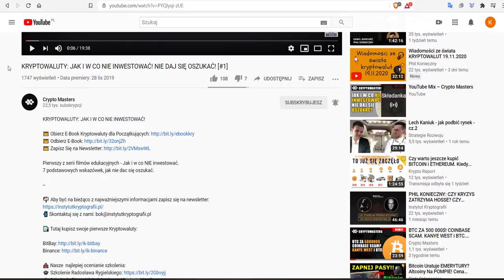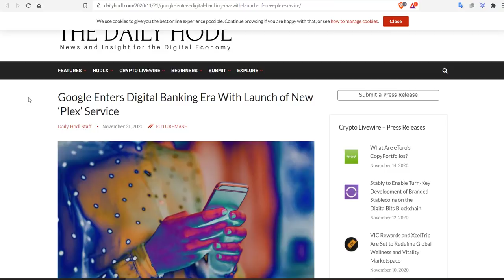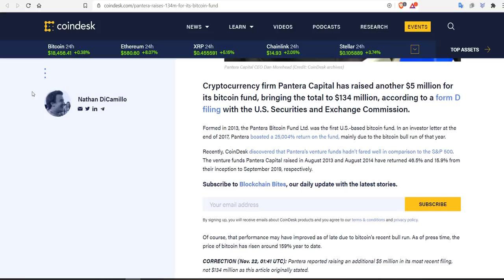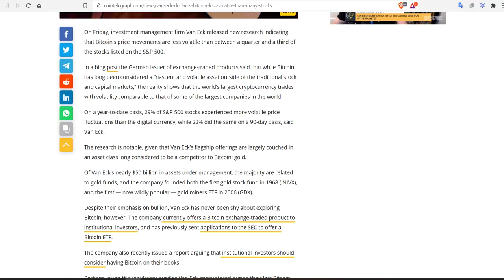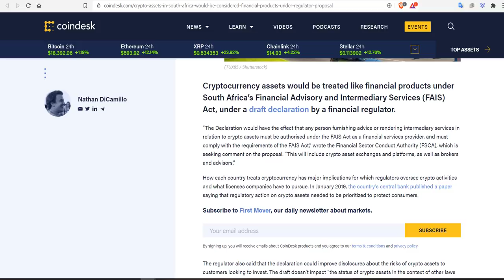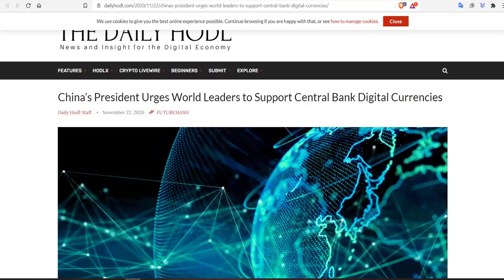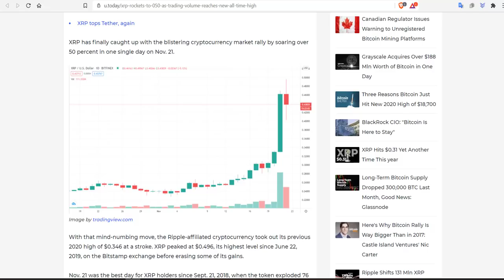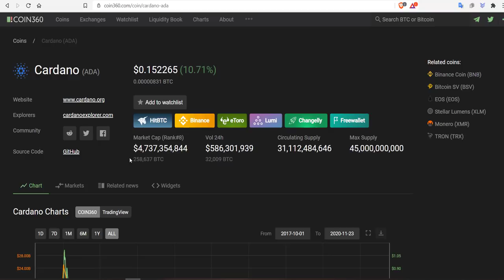SKĄD WZROSTY NA BTC? KTÓRE ALTY DADZĄ ZAROBIC W NAJBLIŻSZYM CZASIE?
Garść aktualności ze świata blockchain i kryptowalut. W tym odcinku dowiesz się również w jakie altcoiny warto teraz wejść, żeby zarobić na nadchodzących wydarzeniach.